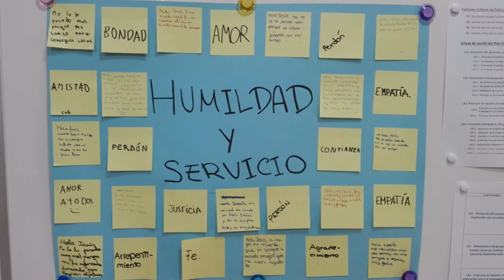y fe pastoral 16-17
En esta excursión me lo he pasado muy bien y también he aprendido muchas cosas sobre los valores de Jesús. Hemos hecho obras de teatro y raps para enseñar a los demás lo importante que es Jesús. Paola Marzal - 1º ESO A